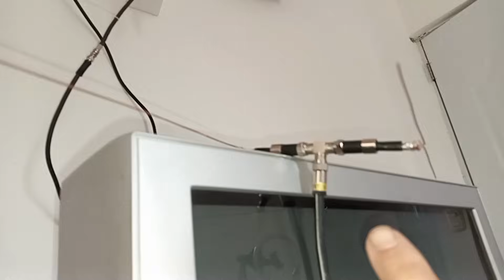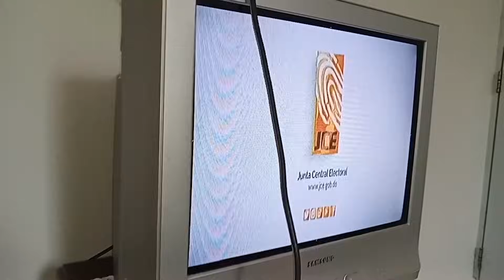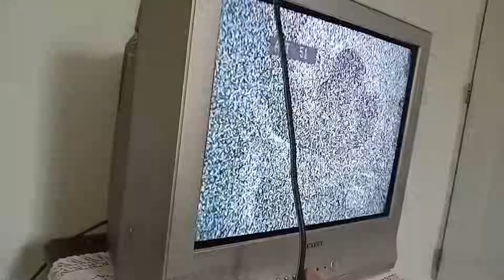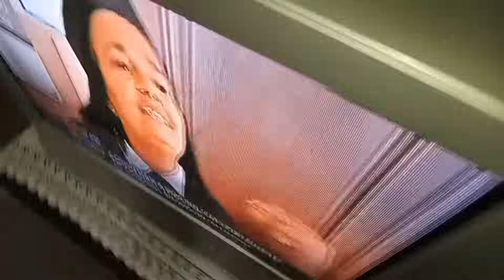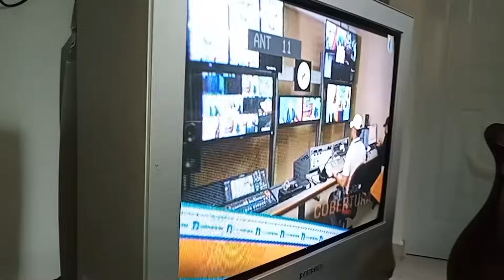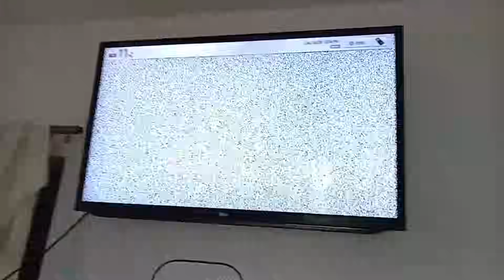Accede a Más Canales GRATUITOS Usando este modelo en cualquier TELEVISOR SIN CABLE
¡Hola a todos! En el mundo de la televisión, a veces buscamos ampliar nuestras opciones sin incurrir en costosos servicios por cable. Si deseas acceder a más canales de televisión de forma gratuita y sin necesidad de cables, estás en el lugar adecuado.
En este video, te mostraremos cómo utilizar un modelo especial para transformar tu experiencia televisiva. ¡Es una forma legal y emocionante de acceder a una amplia variedad de canales en tu televisor sin necesidad de cables! Así que, ¡sigue viendo para descubrir cómo puedes mejorar tu entretenimiento televisivo!

Greetings
JM news